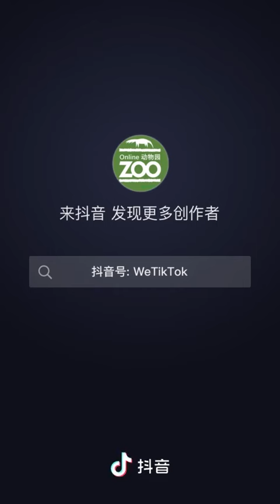Interesting and exciting animal videos you can't miss. #4